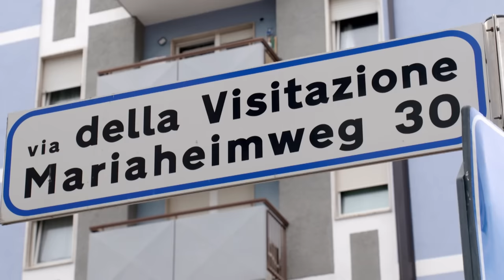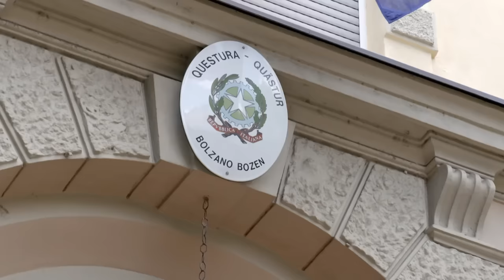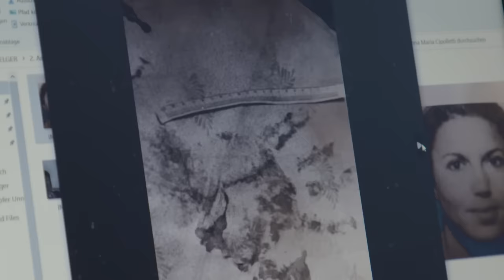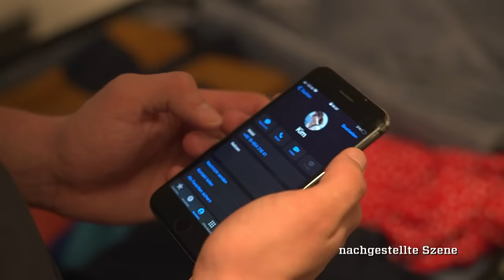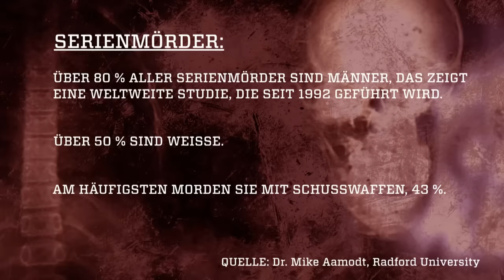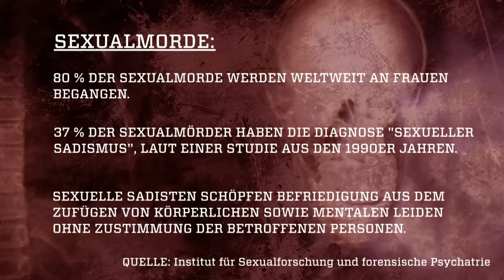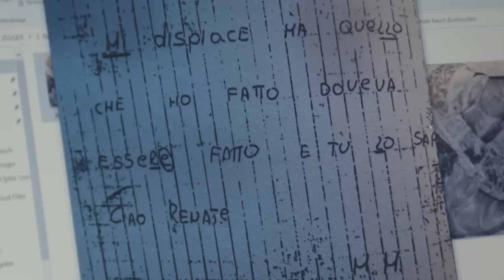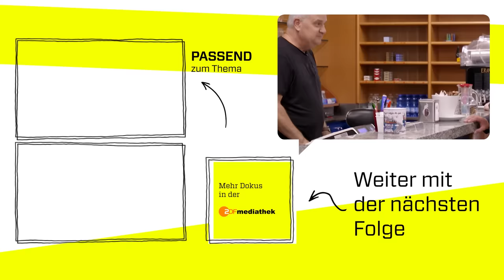Ermittler! Mord auf dem U-Boot und das „Monster von Bozen“ | ZDFinfo Doku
Kaum ist Alexander Zelger Kripochef in Bozen geworden, hat er es mit einem Serienmörder zu tun. Und der ist ihm immer voraus, bewegt sich wie ein Phantom. Zelger muss den Mann stoppen.

Immer wieder werden unschuldige Frauen mit unzähligen Messerstichen getötet. Zelger weiß, dass der Unbekannte, den alle nur "das Monster von Bozen" nennen, von allein nicht aufhören wird, zu töten.

2017 verschwindet in Dänemark die bekannte schwedische Journalistin Kim W. Zuletzt war sie im Rahmen ihrer Arbeit auf einem U-Boot gesehen worden. Dort wollte sie ein Interview mit dem U-Boot-Konstrukteur Peter Madsen führen. Ihr Verschwinden führt zur größten Ermittlung der dänischen Kriminalgeschichte.

Britta Marks
Maurice Philip Remy

KAMERA
Lars Lanhed
Heinz-Albert Staubitz

SCHNITT
Annika Greulich

PRODUKTION (ZDF)
Alexandra Hage

SPRECHERIN
Petra Hartung

REDAKTION (ZDF)
Andreas Kronhart
Alexander Rieckhoff
Natalie Zinkand

Marks & die Engel
Media GmbH

ZDFinfo 2023

Schau auch hier vorbei:
ZDFinfo auf Instagram

00:00 Menschliche Abgründe
01:11 Mordfälle in Bozen
10:04 Dänemark: Ein U-Boot verschwindet
17:32 Bozen: Die Mordserie geht weiter
24:04 Dänemark: Fund der Leiche
28:14 Dänemark: Rätselhaftes Geständnis
31:25 Bozen: Fahndung nach dem Täter
38:08 Bozen: Geständnis